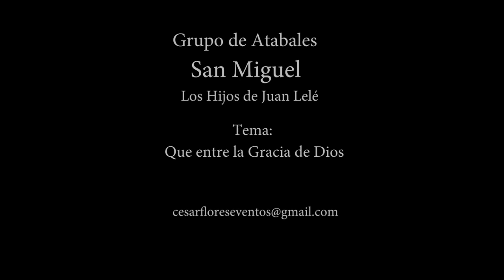Grupo de Atabales San Miguel - Que entre la Gracia de Dios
Bendito y alabado sea el Santísimo Sacramento del altar por siempre, que entre la Gracia de Dios y de Maria Santísima, para que nos eche la bendición de Dios Padre, Hijo y Espíritu Santo... Amen

Seguiremos subiendo mas Temas en especial para todos los creyentes y seguidores de nuestra musica.